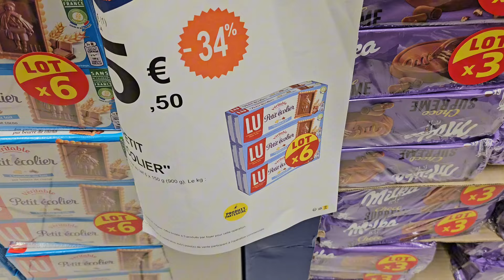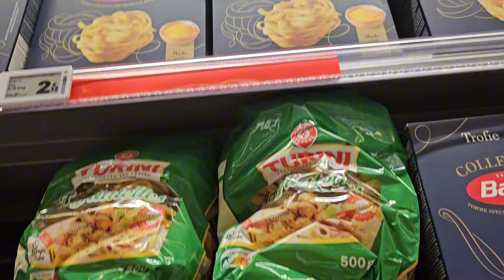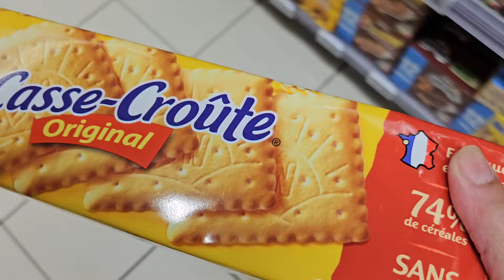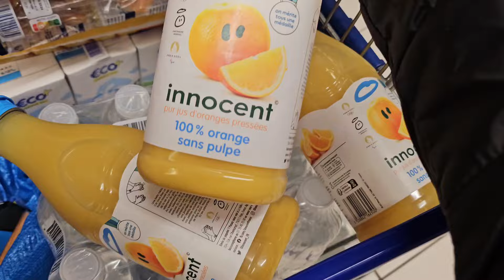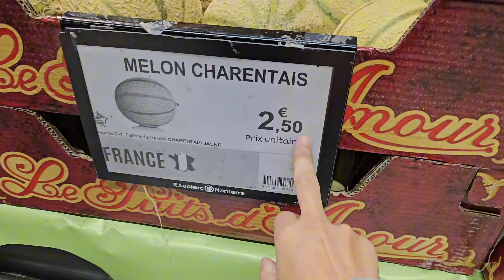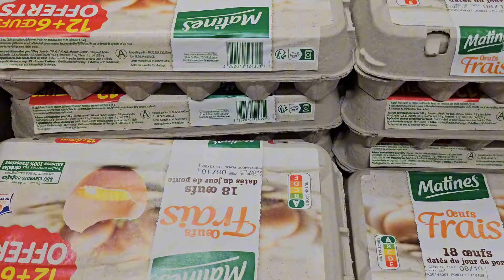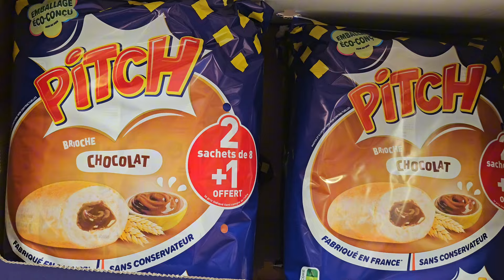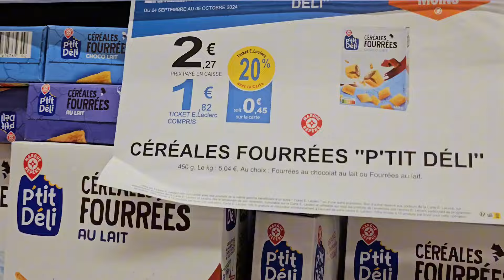MES COURSES EN DIRECT